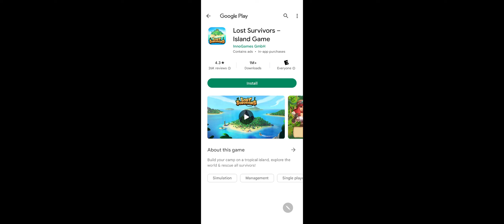Plants versus zombies 2 episode 40 World Dark ages levels 16 17 18 19